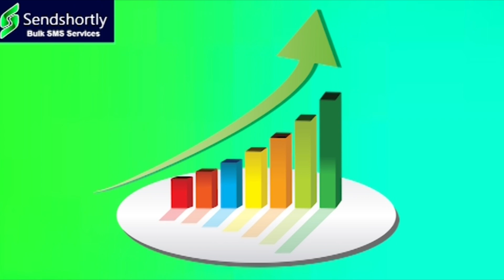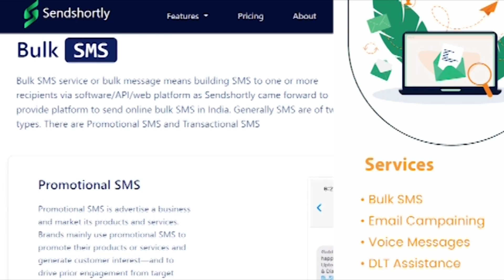సంక్రాంతికి ఆంధ్రా బాట పట్టిన తెలంగానోళ్లు...|| TeenmarMallanna || QNews || QNewsHD